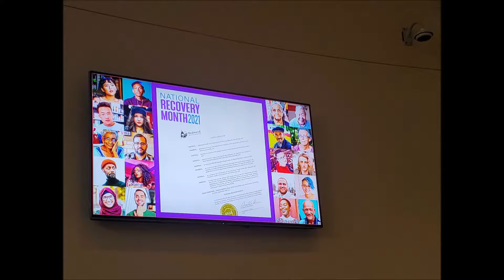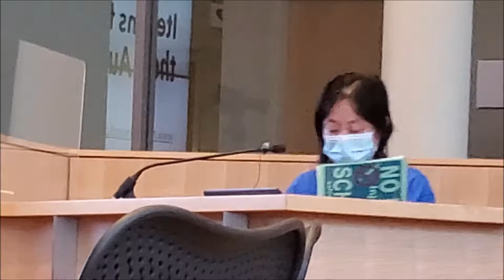Redmond City Council Meeting re Silver Cloud Inn Part 1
SafeEastside.com members show up to protest the secretly purchased Silver Cloud Inn in Redmond that will house the homeless.  Members feel they were left out of the process and that the location of the hotel should not be in a residential area near schools, families and businesses.  They expressed many reasons for having a problem with the Inn's location and the lack of transparency of the project.

YouTube only allows 15 minute segments to be uploaded so this meeting is being uploaded in several parts.

9-7-2021